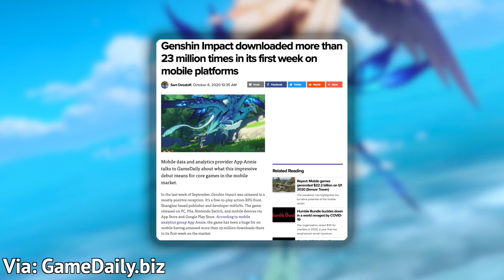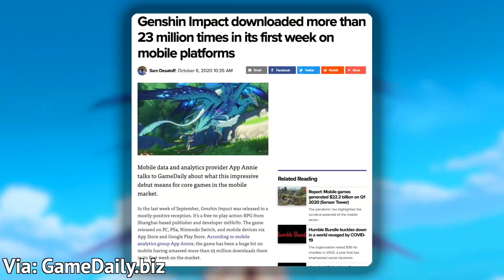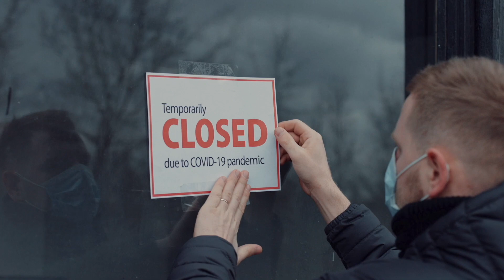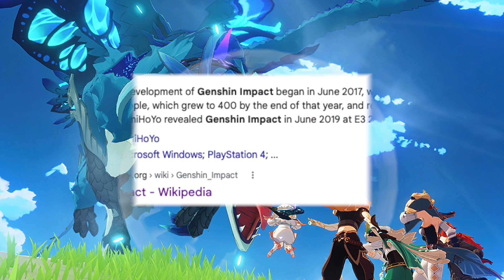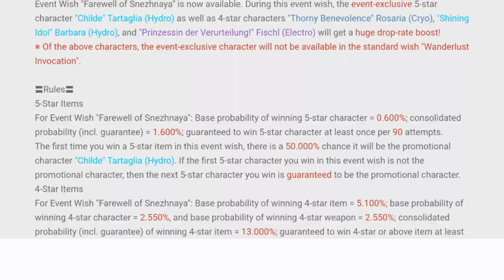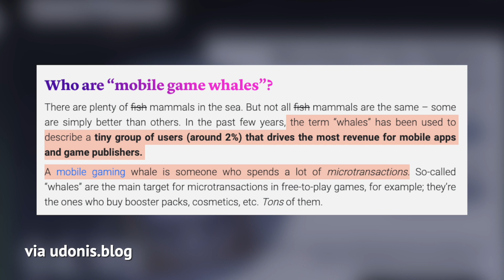How A Free Open World Game Made $1 Billion Dollars In RECORD Time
Genshin Impact has seen record downloads and massive revenue. Why is it so big? Let's take a look.